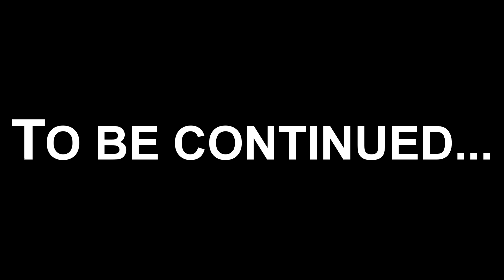English Movie: Julius Caesar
By: Rafay Raja